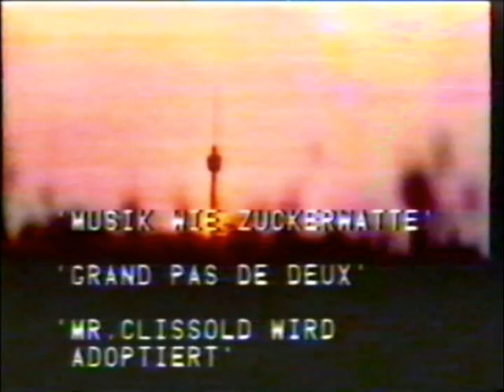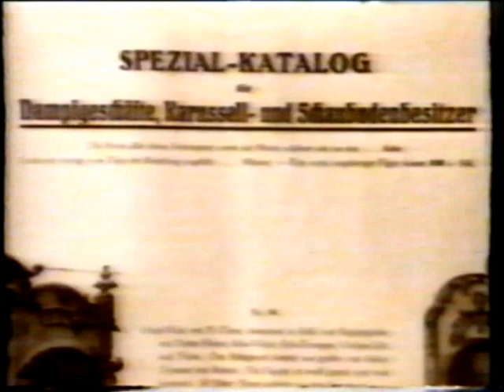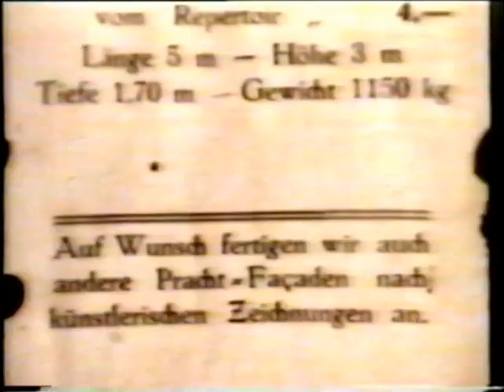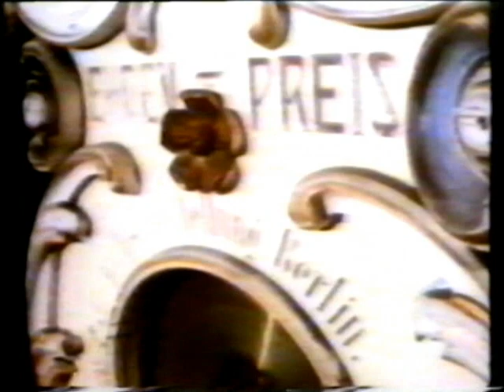Musik wie Zuckerwatte 1976 Waldkircher orgelbau Carl Frei jr